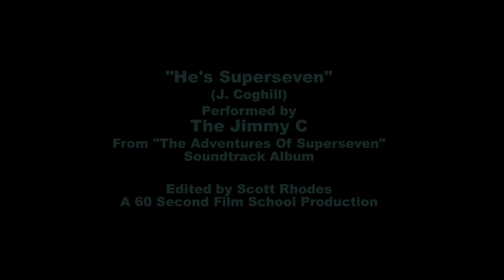Superseven Trailer #1 - "He's Superseven "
A new song from the "Adventures Of Superseven" soundtrack album by Jamie Coghill and The Jimmy C. Set to scenes from all seasons of the series.
Super7even is an international man of mystery and the top agent for T.H.E.M! (A secret organization, sworn to battle the world wide forces of evil!). Superseven's code name is DANGER! His passport...to HELL! Follow the masked, crimson avenger and his lethal, beautiful and reluctant partner, "Sandra West" (A former agent of T.H.E.M), as they battle villains, femme fatales, monsters, robots, invading aliens, henchmen, assassins and criminal masterminds bent on world domination...And destruction! Spies, babes, action, gadgets and a hefty body count ...All in the name of good old fashioned, wholesome spy fun! In the tradition of James Bond, Matt Helm, "Get Smart", "Man From U.N.C.L.E.", "The Avengers"  and the masked hero movies!